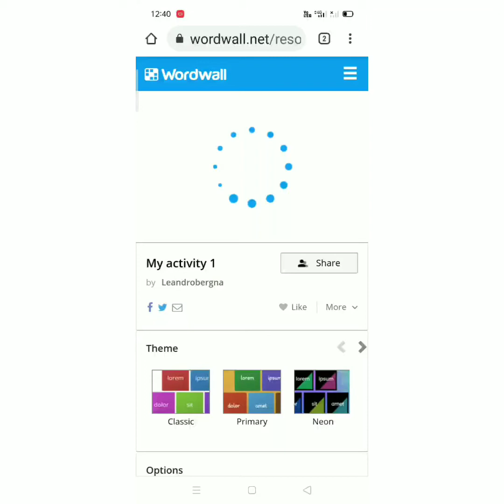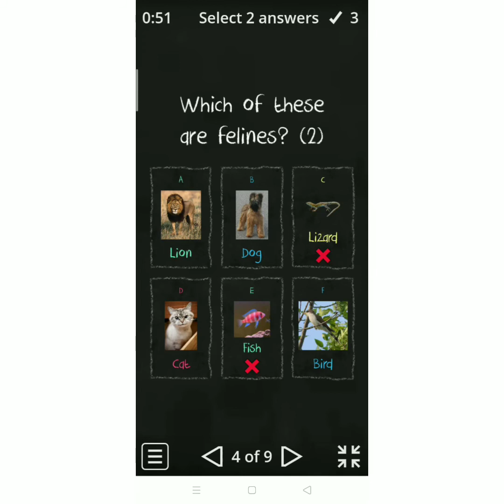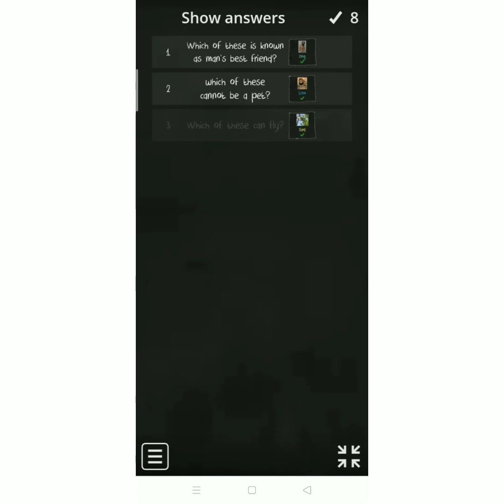Fun Activity for kids.